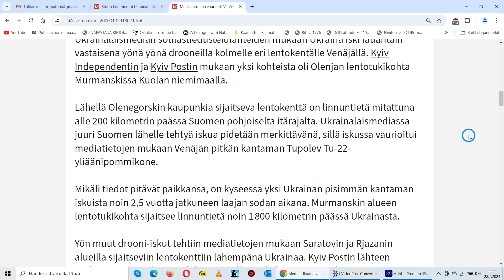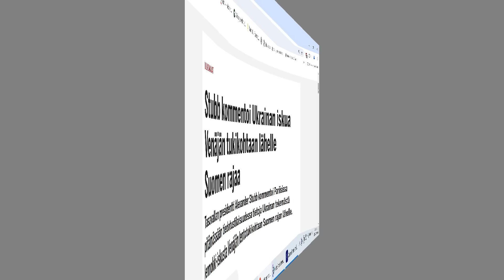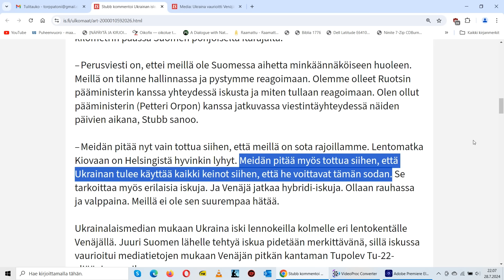Presidentti Stubbin ”Mainilan laukaukset?”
Suomen presidentin Aleksander Stubbin kommentit Ukrainan suorittamasta drone-iskusta Venäjän lentotukikohtaan voivat provosoida Suomen ja Venäjän välejä huomattavasti huonompaan suuntaan. Pahimmassa tapauksessa nämä kommentit voivat edustaa "Mainilan laukauksia 2.0". Lisäksi Stubbin lausunnot voivat "aivopestä" Suomen kansan hyväksymään sodan olemassaolon rajoillamme. Videolla analysoidaan näiden kommenttien mahdollisia seurauksia ja vaikutuksia Suomen turvallisuuteen.